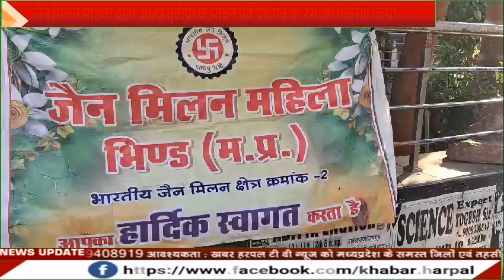जैन मिलन महिला द्वारा अक्षय तृतीया के पावन पर्व पर गन्ने के रस का वितरण किया